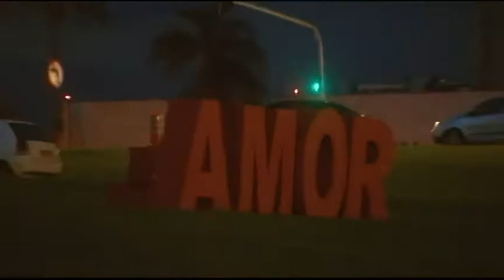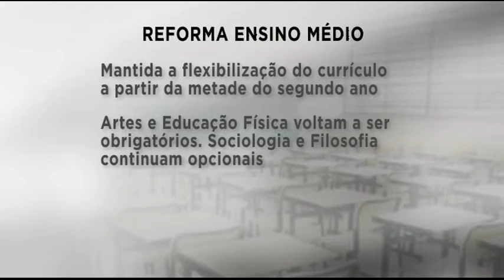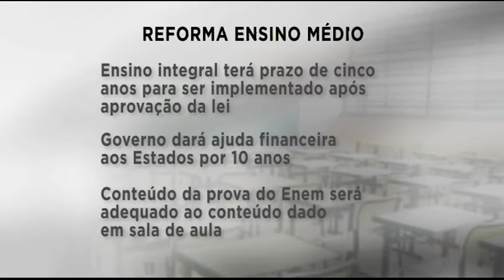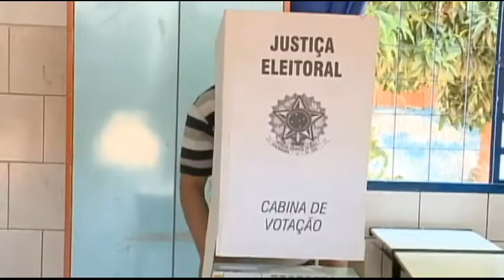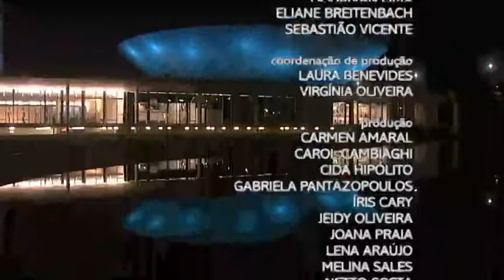Jornal da Câmara 29/11/2016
Câmara aprova pacote de medidas de combate à corrupção, que agora será analisado pelo Senado. Veja também: deputados fazem um minuto de silêncio pelas vítimas do acidente com o avião que transportava a equipe da Chapecoense para a Colômbia.